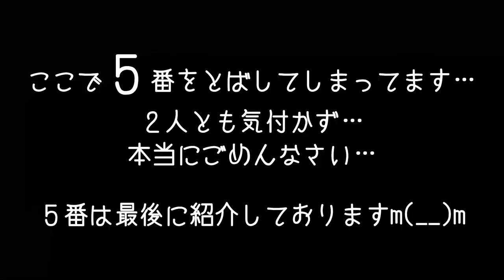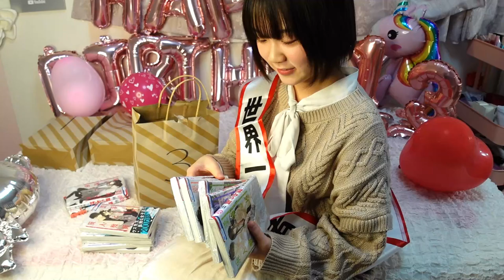【誕生日プレゼント】ほんとに嬉しい！しほ13歳の誕生日プレゼントは13個！！！(後編)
またみてね♪